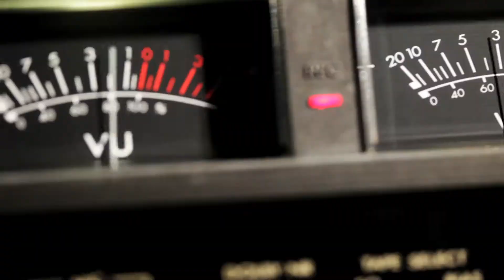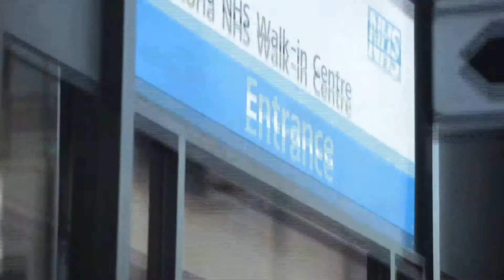Nutmeg_Showreel_2011_H264.mov